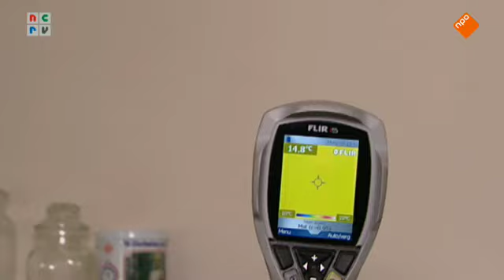De Rijdende Rechter 16-05-2014 - Kletsnat